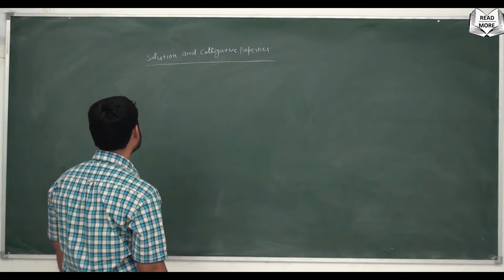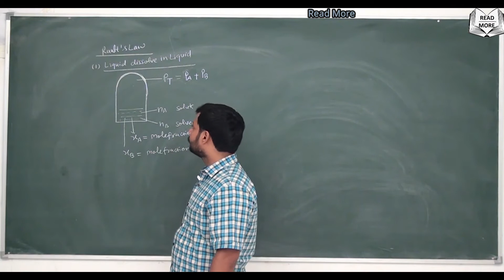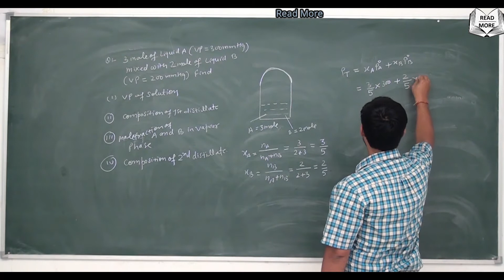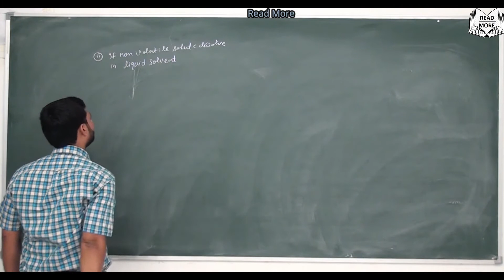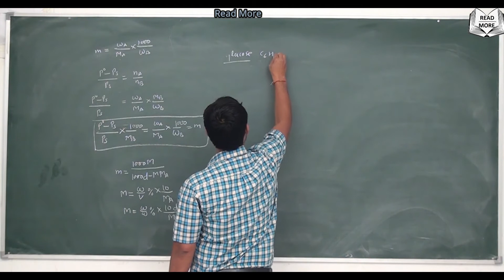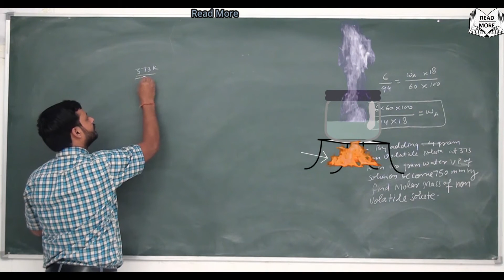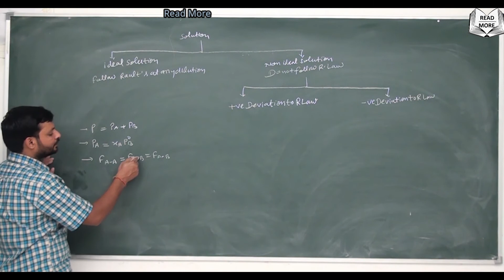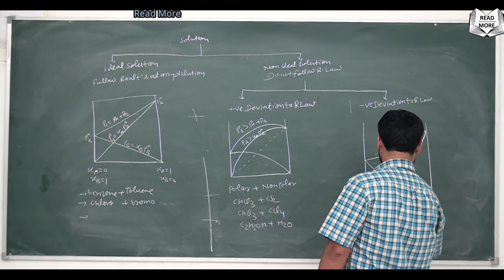Solutions (Part-1) Vapor Pressure of Liquid Solution, Raoult's Law, Ideal & Non-Ideal Solutions 12th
Solutions (Part-1)
* Solution and Colligative Properties
* Vapor Pressure of Liquid Solution
* Raoult's Law
* Liquid Dissolve in Liquid
* Solutions
* Ideal and Non-ideal Solutions
Chapter - 2 (Solutions)
Class 12
Chemistry
NCERT
IIT / NEET /JEE
Hope you enjoy my video Keep Watching

* Know More
* Grow More